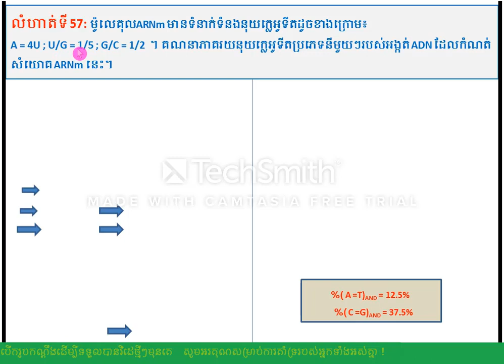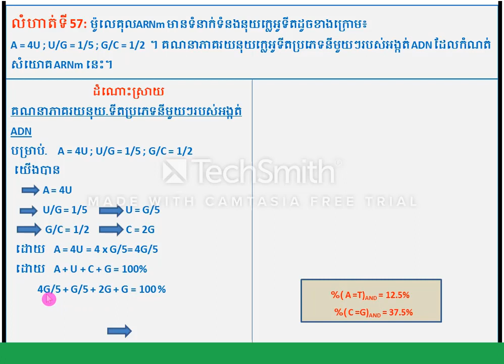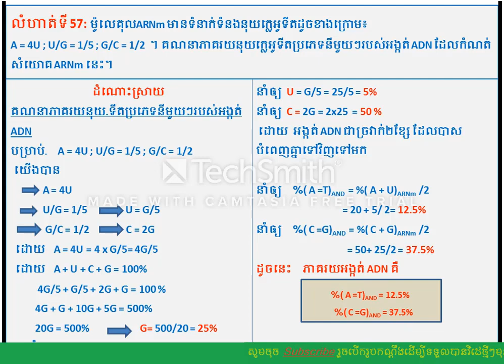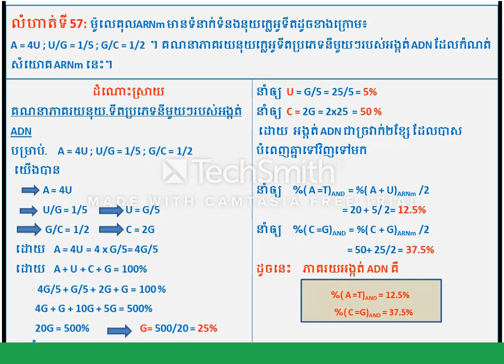លំហាត់ ARNm (Part 17) BacII 2020